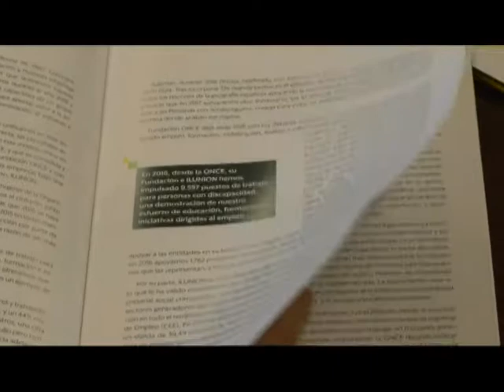Presentación del balance ONCE Cantabria